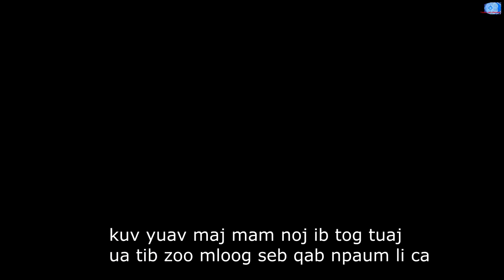NKAUJ TAWM TSHIAB 2020-2021 TXOOV VAJ: THOV HLUB IB ZAUG KARAOKE OFFICIAL/LYRICS